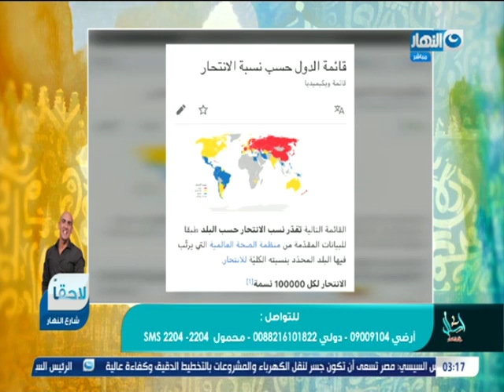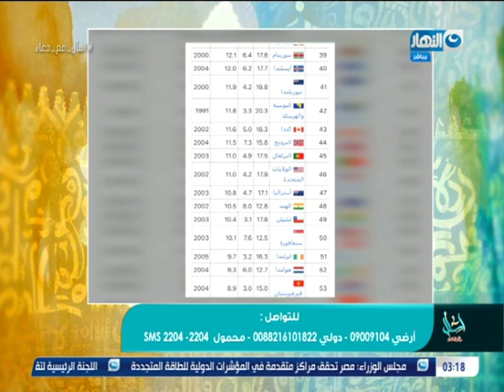تعرف على أكتر 50 دولة زيادة في معدلات الإنتحار بحسب إحصائيات منظمة الصحة العالمية